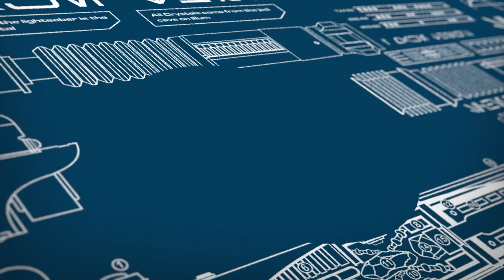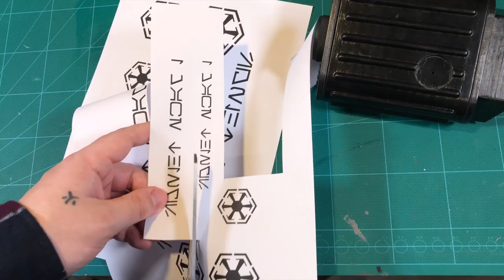Star Wars Binocs Concept Build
Todays Build Is a Star Wars Inspired Monocular

Etsy store:

If you would like to see more of my work you check out my insta